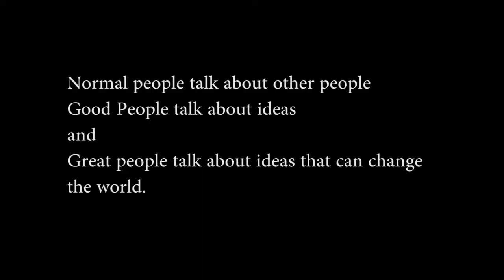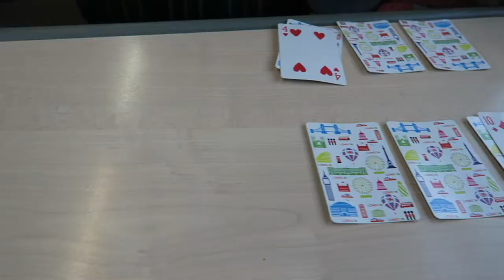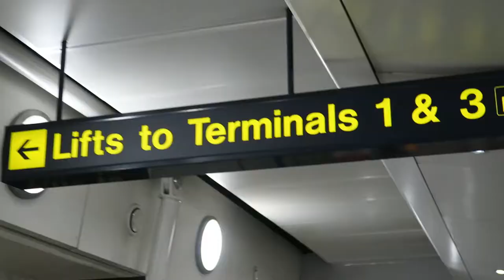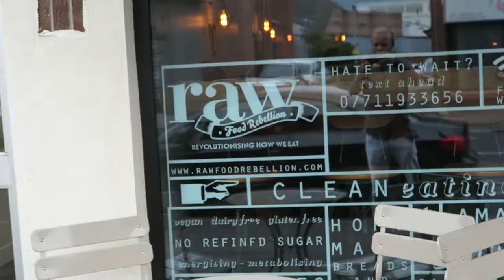Belfast Bound Boom!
Me and Chloe travel to Belfast in N.Ireland to visit her dad, cue a fun and enjoyable week. Good Times!